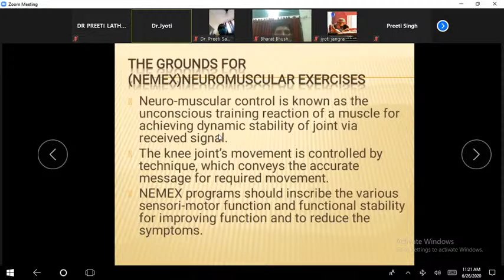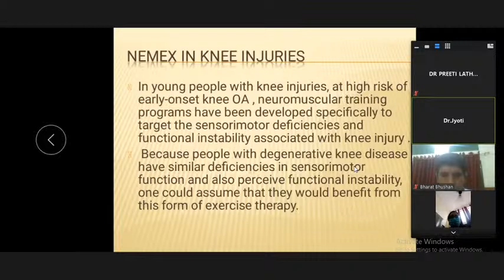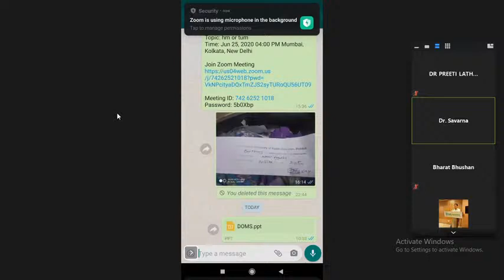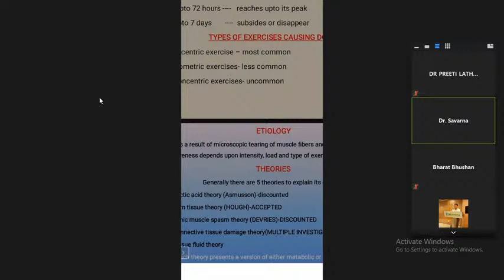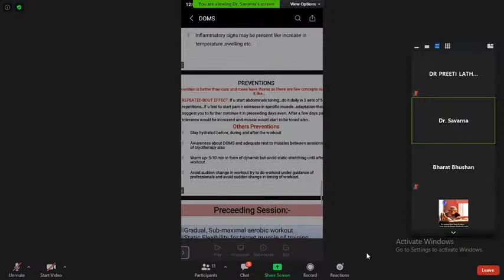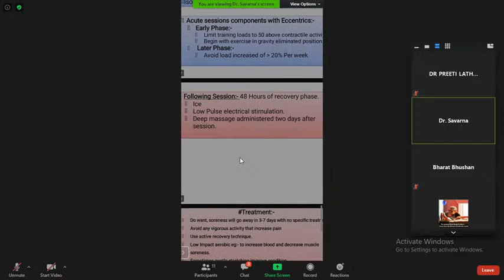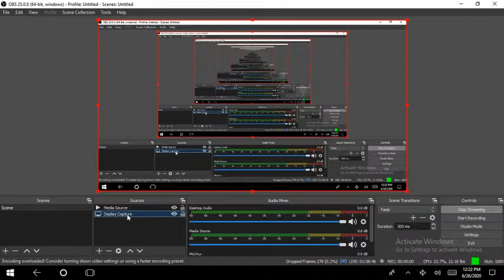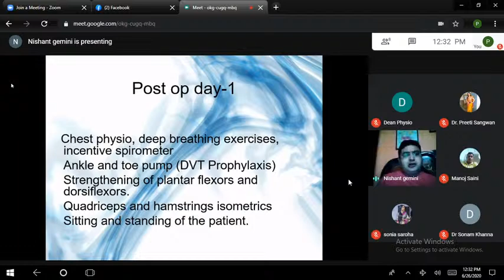E-Physio-Learning 2020(Day 2)